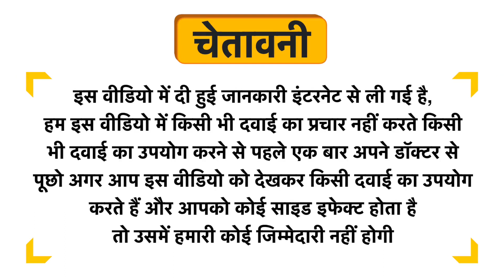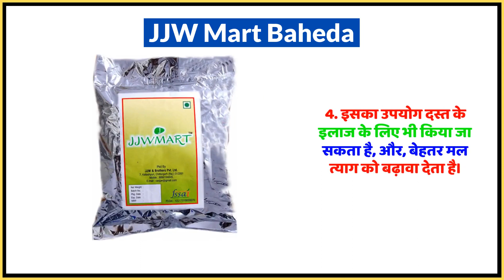JJW Mart Baheda Uses in Hindi | Side Effects | Dose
JJW Mart Baheda Uses in Hindi | Benefits | Side Effects | Dose